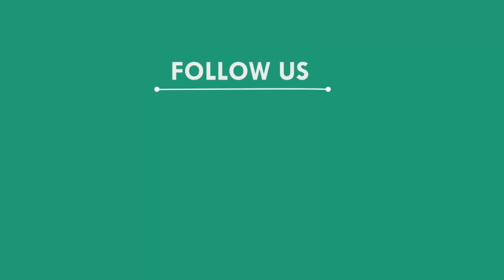ଅନାଥଙ୍କ ପାଇଁ ଦେବ ଦୂତ ସାଜିଛନ୍ତି ଦେବୀ ପ୍ରସାଦ ଦାସ, ସୁବର୍ଣ୍ଣପୁର || SUBARNAPUR NEWS